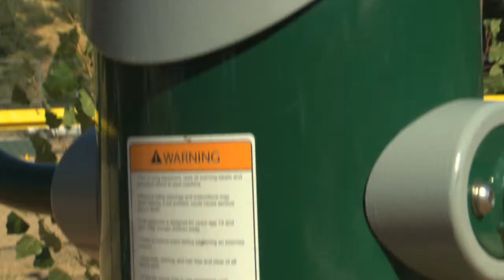Jess Martin Park Gets a Healthy Makeover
The County of San Diego Department of Parks & Recreation and the Community of Julian celebrated new fitness equipment and recreation areas on September 3rd, 2010.